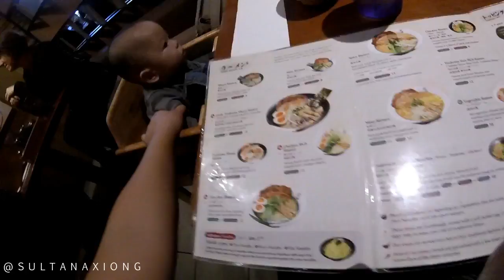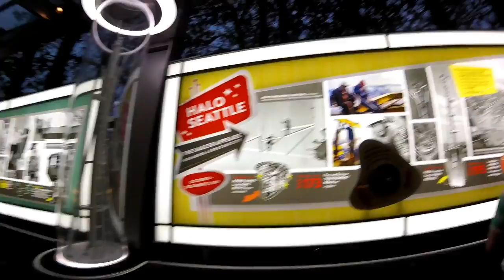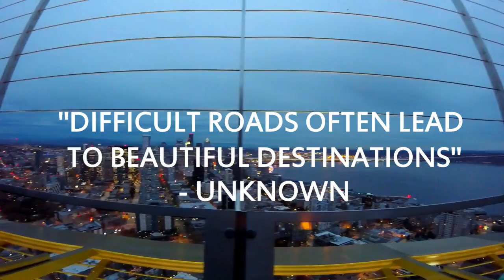SEATTLE SPACE NEEDLE & FERRY | SULTANA XIONG | VLOG#26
Follow Me

SAVE MONEY ON MINK LASHES:
USE CODE "SULTANA10"